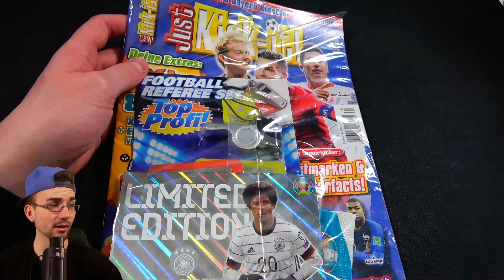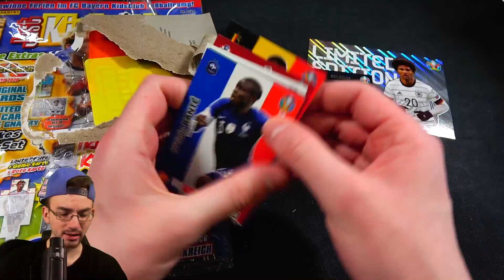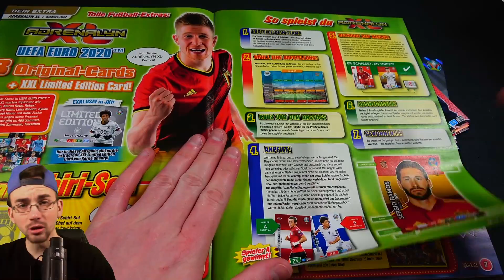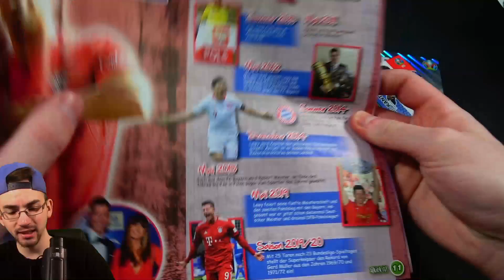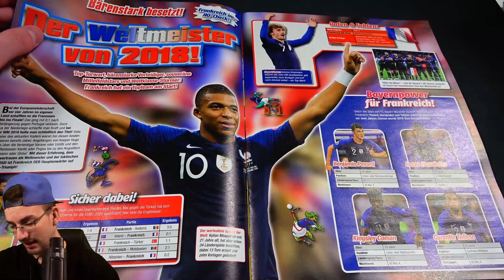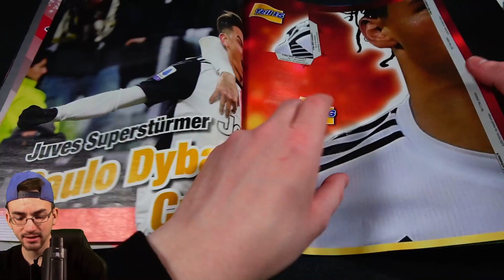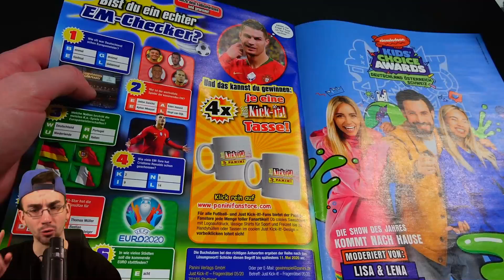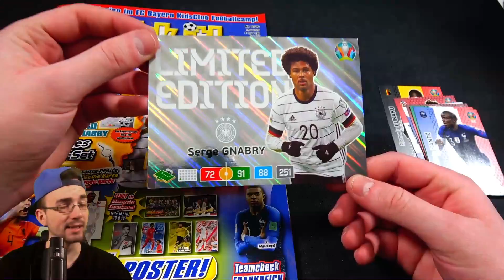Panini EURO 2020 XXL LIMITED EDITION: GNABRY 😱🔥 Just Kick It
► Just Kick It 2020 mit EURO 2020 AXL Serge Gnabry XXL Limited Edition PacksUnited Unboxing Opening Deutsch German ✘Würfel Draft ✘FIFA Mobile

euer PacksUnited